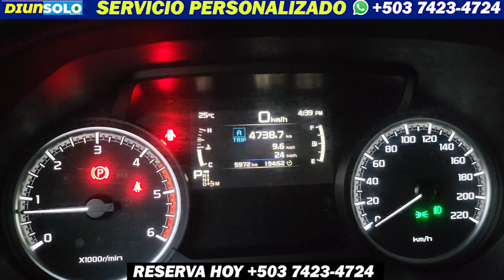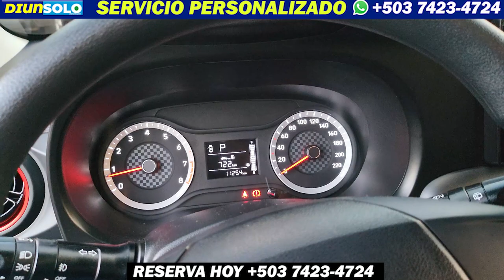🚘 ¿COMO RENTAR un CARRO en el SALVADOR? 🚘*TROCA NUEVA EN RENTA* 💰